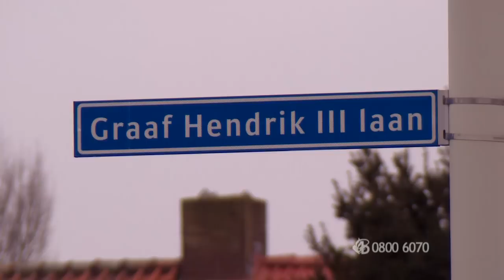Bureau Brabant: gewapende overval domino's Pizza Breda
Op zaterdag 30 augustus 2014 wordt het filiaal van Domino's Pizza aan het Graaf Hendrik III plein in Breda overvallen. Rond 02.00 uur 's nachts komt een bezorger terug op de zaak en dan glippen er 2 overvallers met hem mee naar binnen.  Het personeel moet vervolgens onder bedreiging van een mes en pistool geld afgeven. In deze uitzending laten we een reconstructie zien van deze overval.